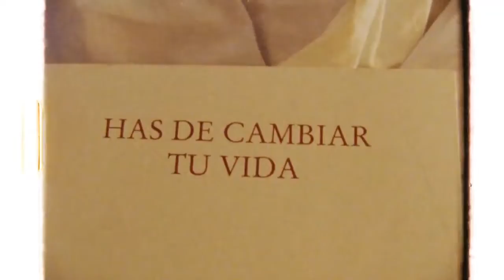Tenéis que venir a verla de Jonás Trueba - Trailer